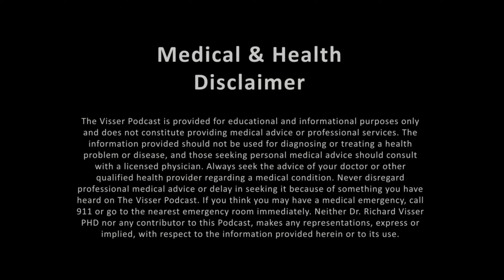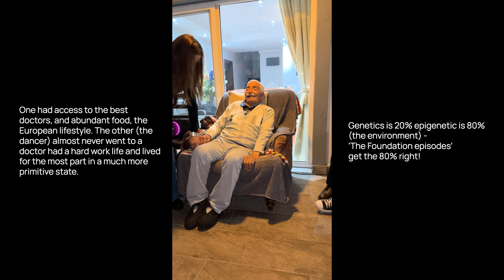The Blue Zone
Welcome to our final foundation episode! We are headed into the Blue Zone this week.

Blue zones are areas in the world where people tend to live over 100, very healthy, happy lives. Places such as Greece, Okinawa, and Loma Linda, to name a few. These areas do not achieve this by having the best doctors or hospitals, they simply live their lives differently.

Keys of a blue zone - sense of social and community

They don’t go to a gym for “artificial training”, they walk uphill, they carry groceries to their home from the market. Maybe they grow their own foods (garden) and trade within the community. Nothing is super processed, your purpose helps those around you, and you are filled with love, laughter, stories, and excitement from the community.

Blue zones will differ area to area, but the biggest commonality is social.

The west is more separated as families. In Spanish and Carribean cultures, some Middle East areas, India, the families live together for generations. They take care of each other, teach one another, and fill the eldery with purpose.

There is more space in the west, everyone has their own house, so it is not necessarily easy to make this happen, but I encourage you to try and connect with the different generations of your family every day. Not just on holiday.

There are 6 key ingredients that create a Blue Zone lifestyle:

2. Sense of purpose: Many people in blue zones have a sense of purpose or "ikigai," which provides motivation and meaning in their lives.
3. Active participation in community: People in blue zones tend to be actively involved in their communities, participating in religious or spiritual practices, social activities, and volunteer work.
4. Family and intergenerational connections: Family and intergenerational connections are considered important in blue zones, many people live close to their children and grandchildren, and often share a home.
5. Shared values and traditions: People in blue zones tend to share similar values and traditions, which can provide a sense of community and belonging.
6. Gratitude USC neuroscientist Glenn Fox is the first one to present a completed study on how gratitude manifests in the brain. In terms of the health benefits brought by gratitude, he states that it relies on the amount of attention and practice you put into feeling and expressing gratitude (Linberg, 2017)
But what are these benefits of gratitude and how do we get them? First, let us take a look at the scientifically proven benefits gratitude can bring to the different aspects of our well-being.

Physical Health Benefits
Mental, Psychological, and Spiritual Health Benefits
Emotional Benefits
Social Benefits
Professional Skills/Workplace Benefits

Genetics is 20% and environment is 80%, how can you lead a more Blue Zone lifestyle in a western world?

3 parts to full life

Happiness
Meaning/purpose (making a difference in peoples lives)
Physiologically rich life, variety, challenge yourself, explore, the some risk, its in our dan, feed it!
Optimism biased - we are programmed for this - When something goes well, you’ll do more stuff. Positivity breeds positivity

Now, the opposite can happen, some things just don’t go right. But don’t let that stop you! Danger zone! You start looking at the negative stronger than the positive, skewing our outlook and pushing towards a life of “no”. Pessimism can always come in when there are other stresses in your life. This will not help you move forward in any time in your life. Go back to the stress episode haha

We have to watch our brain and notice how we think. Notice what your brain is saying to you, but also know that it does not have to control you.

Learning how to play with your brain, make things exciting for yourself, will be key throughout your whole life. Our brains get bored, so create a life your brain is excited to live.

Thank you for joining us today, we will be prepping some more episodes and want to know what you think we should speak about next? Is there anything from a past episode that you would like to go deeper on? Are there new questions that you have and want to discuss? Let me know on social media or in the comments on YouTube.